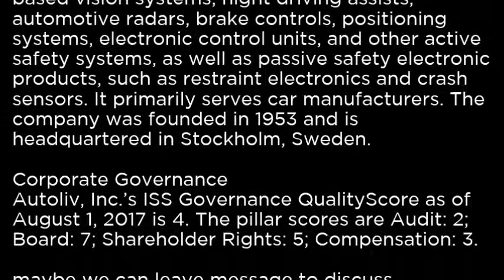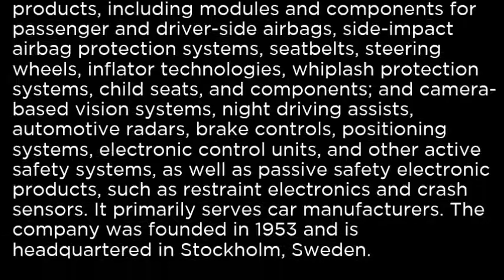ALV Autoliv, Inc ALV buy or sell Buffett read basic profile